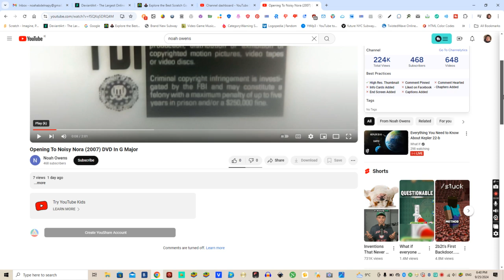Noah Owens, Set Your Video To Not Made For Kids!